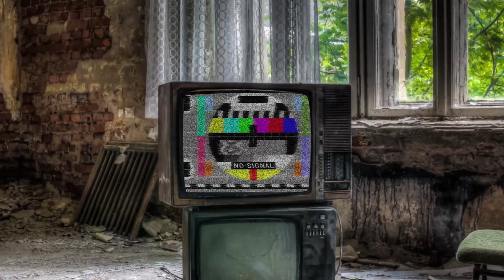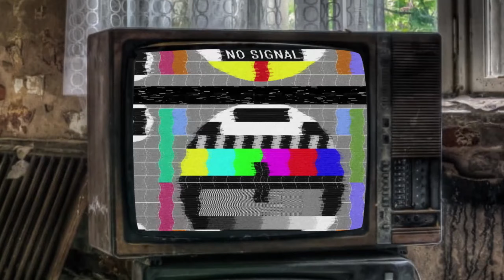Chapter 3: Resonances - Part 3 | Evil Within 2 | 2024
Welcome to a new episode of Evil Within 2